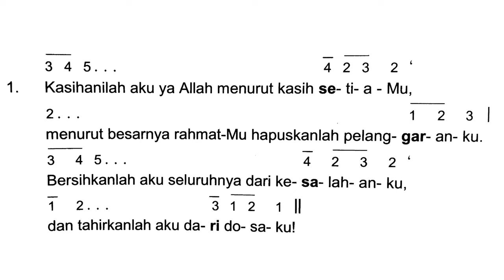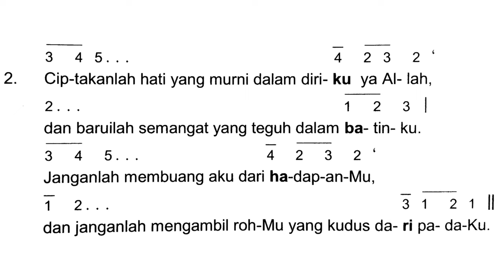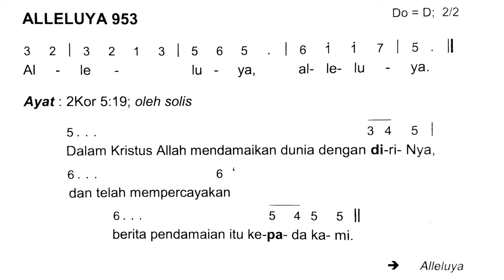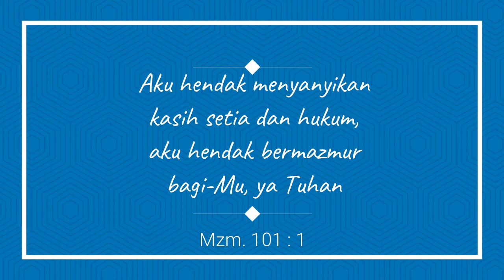Mazmur Tanggapan Minggu Biasa XXIV - 11 September 2022 ( Edisi Baru ) Tahun C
Mazmur Tanggapan dan Alleluya/Bait Pengantar Injil
Minggu Biasa XXIV, Tanggal, 11 September 2022

Semoga bermanfaat dan selamat memuji Tuhan